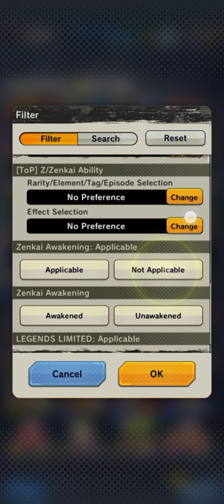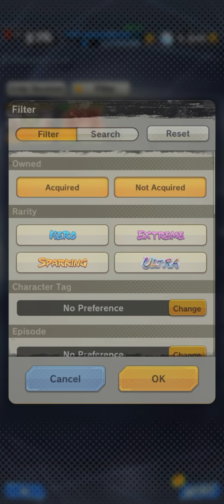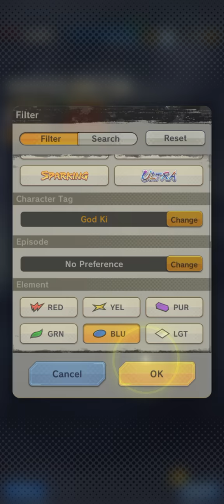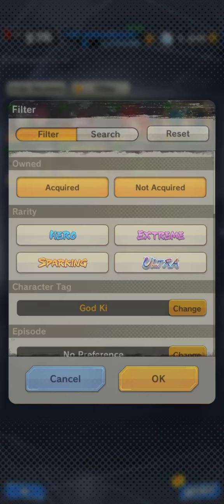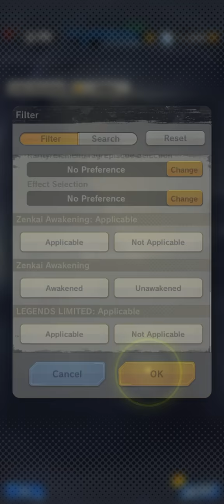dragon ball legends 4th anniversary is 1 day away